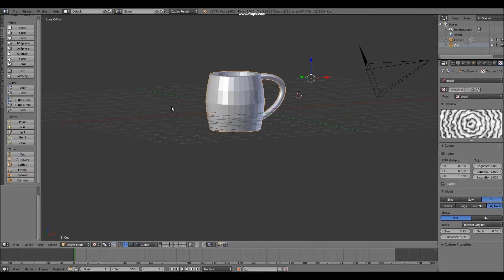First 3D Models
So since I've started learning to use Unity it occurred to me that if I really ever want to make my own games it would be useful to learn 3d modeling as well. I've only watched about 3 Blender videos so far but I've learned the very basics and made two types of cups.

One untextured one with a handle and then I learned how to take a picture of a texture in real life and apply that as a texture to a model. So the second model I made is a cup with no handle and I applied the wood texture from the desk my computer monitor is sitting on to the cup.

I even plopped my first cup into Unity to see it in the current game project I'm working on and it looked pretty cool. I have a long way to go before I create anything actually impressive but even so I feel like I'm starting to make progress towards that goal.